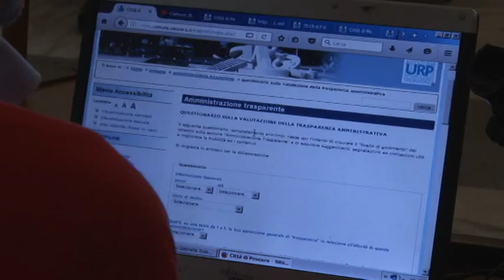Trasparenza amministrativa: convegno a Pescara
Trasparenza amministrativa. Questo il tema del convegno che si é tenuto questa mattina nella sala consiliare di Palazzo di Città a Pescara